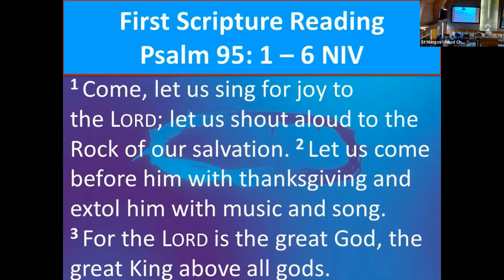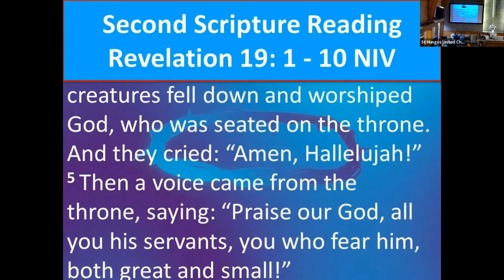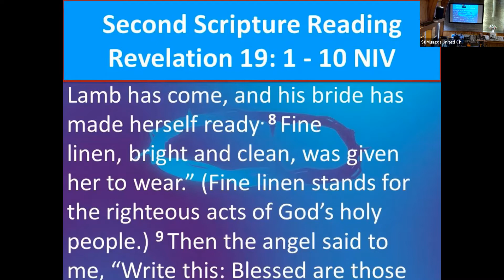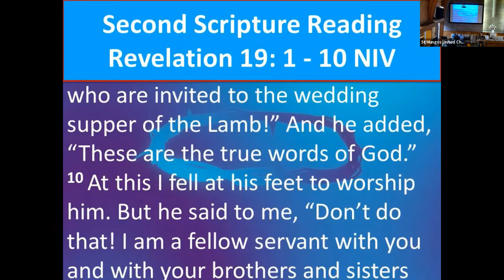Worship that honors God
16 January 2022
This is the first sermon in our series on "Life through the eye of God".  We will reflect on worship that honour God, becoming like Christ and becoming kingdom builders. The Sermon Series will enable us to look at ourselves through the lenses of God, an opportunity to allow God to open our eyes.

Preacher: Rev Selaotswe Tsintsing
Sermon Title:  Worship that honours God
Scripture readings: Psalm 95: 1 - 6, Colossians 3: 14 - 17 & Revelation 19: 1 - 10